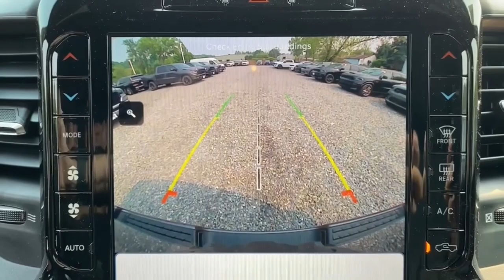2023 Ram 1500 Mount Kisco, White Plains, Yorktown, Brewster, Bedford Hills, NY PN652379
Granite Crystal Metallic Clearcoat New 2023 Ram 1500 Big Horn 4x4 Crew Cab 57 Box available in Bedford Hills, New York at Bedford CDJR. Servicing the Mount Kisco, White Plains, Yorktown, Brewster, NY area.

#1500 Big Horn 4x4 Crew Cab 57 Box
2023 Ram 1500 Big Horn 4x4 Crew Cab 57 Box - Stock#: PN652379

Bedford CDJR
531 Bedford Rd

Heated Seats Onboard Communications System CD Player iPod/MP3 Input Back-Up Camera 4x4 Tow Hitch NIGHT EDITION Bed Liner. Granite Crystal Metallic Clearcoat exterior and Black interior Big Horn trim. EPA 22 MPG Hwy/17 MPG City! OPTION PACKAGES: BIG HORN LEVEL B EQUIPMENT GROUP SiriusXM Radio Service Rear Window Defroster ParkSense Front/Rear Park Assist w/Stop Rear View Auto Dim Mirror Power Adjustable Pedals Rear Power Sliding Window Rear Dome w/On/Off Switch Lamp Front Fog Lamps Glove Box Lamp Media Hub w/2 Charge Only USBs Power 8-Way Driver Seat Auto Dim Exterior Driver Mirror Heated Front Seats Heated Steering Wheel Class IV Receiver Hitch Security Alarm Black Premium Power Mirrors Big Horn IP Badge Remote Start System SiriusXM Satellite Radio 400W Inverter 9 Amplified Speakers w/Subwoofer Radio: Uconnect 5 Nav w/12.0 Display Google Android Auto USB Host Flip Disassociated Touchscreen Display HD Radio Integrated Center Stack Radio For More Info Call Connectivity - US/Canada 12 ENGINE: 5.7L V8 HEMI MDS VVT ETORQUE Active Noise Control System Heavy Duty Engine Cooling Passive Tuned Mass Damper Dual Rear Exhaust w/Bright Tips HEMI Badge 23 Gallon Fuel Tank BUY FROM AN AWARD WINNING DEALER: Our dealership is family-owned and operated and has an extensive history in the area. We proudly serve the Bedford Hills Croton Falls Mt Kisko Westchester County areas with a complete automotive experience. We offer a full stock of new Jeep Ram Dodge and Chrysler vehicles certified pre-owned models as well as a variety of used cars trucks and SUVs from various automakers. If your next vehicle is what you are looking for Bedford is the place to go! Horsepower calculations based on trim engine configuration. Fuel economy calculations based on original manufacturer data for trim engine configuration. Please confirm the accuracy of the included equipment by calling us prior to purchase.